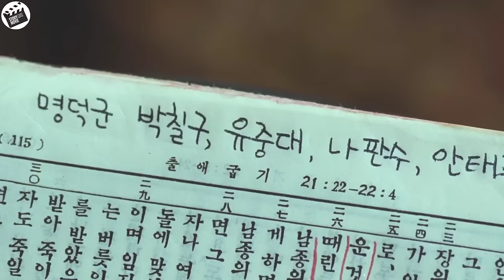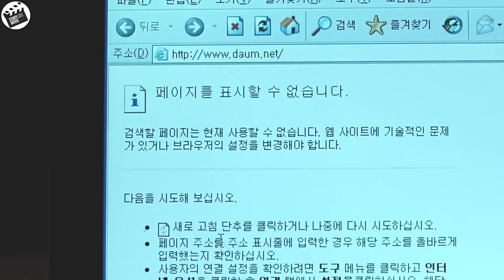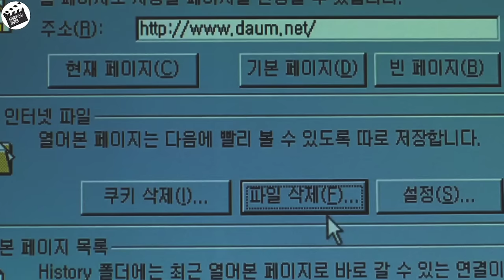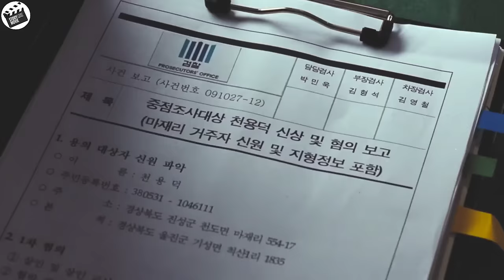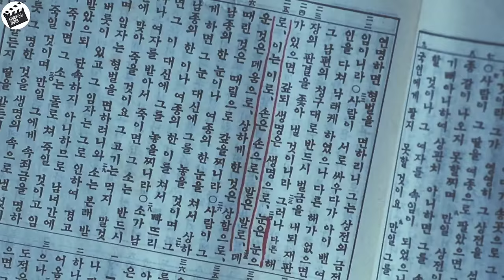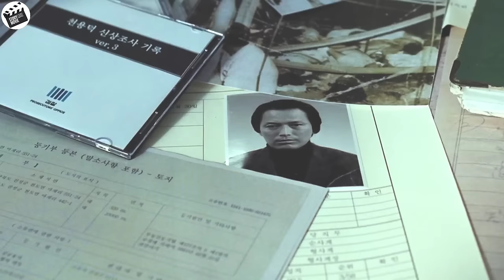This young man discovered something odd about his father's death